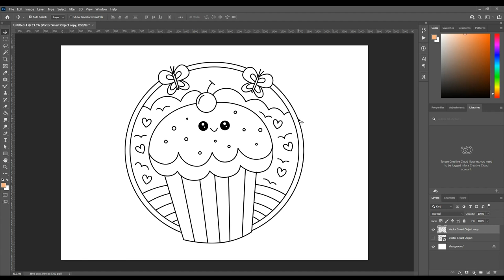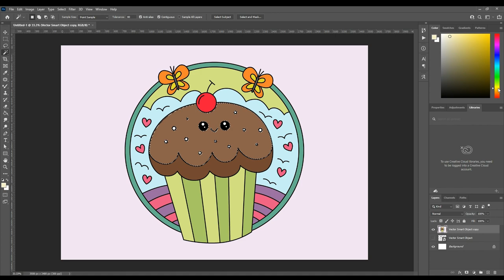Coloring Pages - Kawai Cupcake | Digital Coloring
Welcome to Happy Go Coloring Channel!